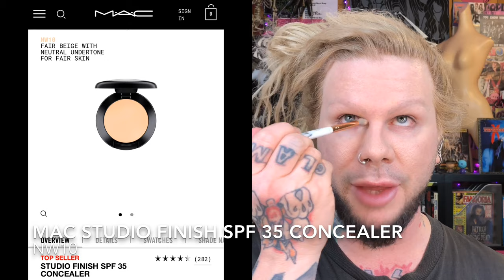Q & A GRWM | Full Face MAKEUP TUTORIAL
Bring a snack, cuz this is a long one!!   Thanks to everyone who submitted questions for this Q&A, we’ll definitely have to do it again sometime!!

MAKEUP (and brushes) USED (in order of application):

-Bare Minerals Original Loose Powder Foundation in Fairly Medium (Morphe M439)
-MAC Studio Finish SPF 35 Concealer in NW10 (Bh Cosmetics Marble Luxe brush No. 8)
-Ben Nye Translucent Powder in Pretty Pink (dry Beauty Blender)
-MAC Next To Nothing Pressed Powder in Medium Plus (DISCONTINUED)  (Bh Cosmetics Marble Luxe brush No. 1)
-MAC Sculpting Powder in Bone Beige (MAC 168)
-MAC Sculpting Powder in Taupe (MAC 168)
-MAC Powder Eyeshadow in Omega (docolor 12 pc. Goth Makeup Brush Set wide shader brush)
-Carmex
-Urban Decay Eyeshadow in Naked (Sigma E25)
-MAC Shape + Shade Brow Tint in Taupe
-Urban Decay Eyeshadow Primer Potion in Eden (Bh Cosmetics Marble Luxe Brush No. 8)
-Coma from the JSC Blood Sugar palette (MAC 217)
-Kissberry from the Coloured Raine Berry Cute palette (Morphe M573 and M507)
-Vanity from JSC Beauty Killer palette (Morphe E36)
-Jungle from the Coloured Raine Safari Raine palette (Morphe M421)
-Green Valley from Safari Raine with a finger, then sharpened the edges with the Morphe M421
-Toucan from Safari Raine (Morphe M431)
-L.A. Girl Shockwave Neon Liner in Electric
-Lit Cosmetics glitter in Ziggy Stardust size 3, applied on top of NYX Glitter Primer (Morphe M431)
-MAC Sheertone Powder Blush in Blushbaby (Morphe X Jeffree Star JS2)
-Wet N Wild Megaglo Highlighting Powder in Blossom Glow (Morphe M510)
-L’Oréal Voluminous Carbon Black Mascara
-Maybelline Color Sensational lipstick in 376 Pink For Me